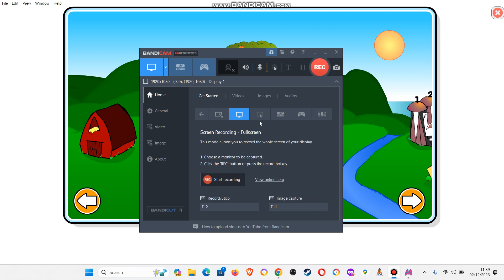the hungry pumkin 2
learning game